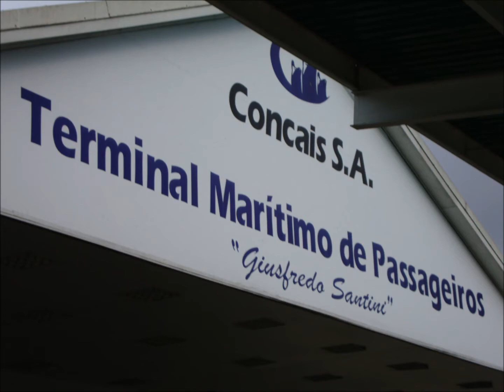VISON OF THE SEAS - ROYAL CARIBBEAN - PORTO DE SANTOS - IMAGENS NAVIO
VISION OF THE SEAS  - ROYAL CARIBBEAN
PORTO DE SANTOS E IDA ATÉ  ILHA GRANDE RIO DE JANEIRO
CRUZEIRO DE SETE DIAS   ILHA GRANDE   SALVADOR BUZIOS ILHA BELA
03/2010